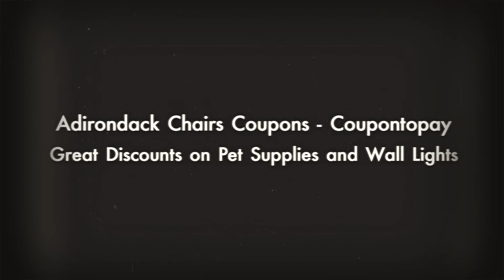Adirondack Chairs - Coupontopay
Started in 2002, Adirondack Chairs is a leading online home furnishings and décor retailer that includes the world‘s largest outdoor living selection. They believe everyone deserves a home they love; people find the right furniture and décor for their space, style, and budget. It offers a deep assortment of brands customers trust plus its own unique, quality designs at affordable prices. They provide kids furniture, kitchen, dining, lighting, pet supplies, bathroom fixtures, indoor fans, wall lights, lamps and more at affordable prices.